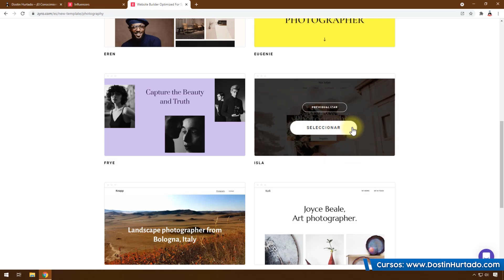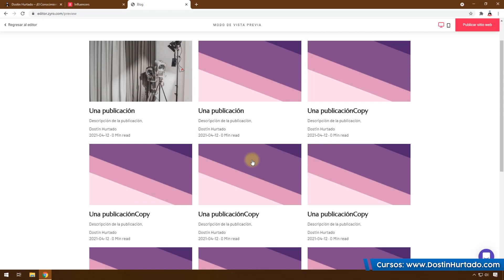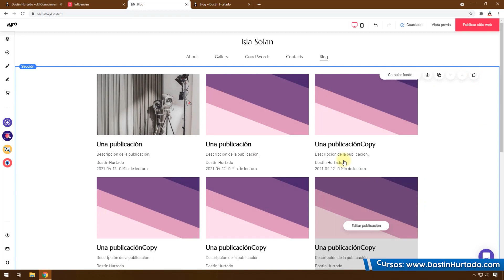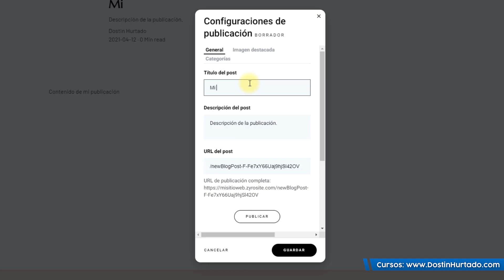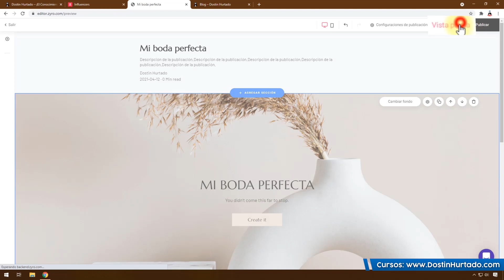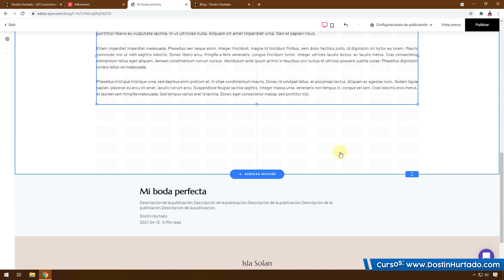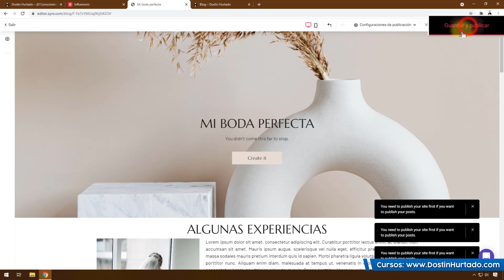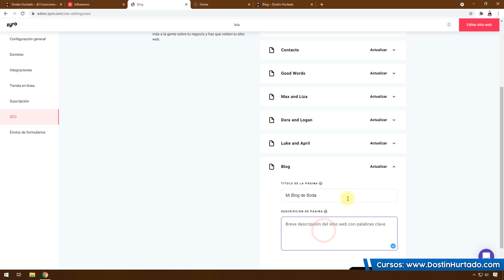Como Crear un Blog Profesional en Minutos con Zyro- Dostin Hurtado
Crea tu Blog profesional desde cero en segundo con Zyro, no tienen que usar ni una línea de código o saber de programación con este constructor de sitios. Este gestor de sitios les dará todas las herramientas para facilitar el trabajo y en este vídeo miraremos como sé realiza un Blog atractivo y funcional.

Recuerden escoger la plantilla que más les guste, la que yo uso es tan solo un ejemplo. Ustedes pueden explorar y encontrar lo que encaje con sus necesidades, lean atentamente los planes que les ofrecen y escojan el más adecuado para ustedes. Aun así, el plan más básico cuenta con la herramienta de construcción de Blog.

En un vídeo anterior les enseña con Zyro a crear una página web completamente funcionar sin necesidad de ni una línea de tiempo y el como crear un eCommerce, esta página les ofrece una variedad de plantilla con la cual modificándola podrán darle forma a su necesidad y darle vida a esa página que tanto han querido crear.

00:00 Zyro
01:02 Crear Blog
01:36 Personalizar
06:41 Publicación
14:40 Publicar Sitio web

¿Más Cursos?